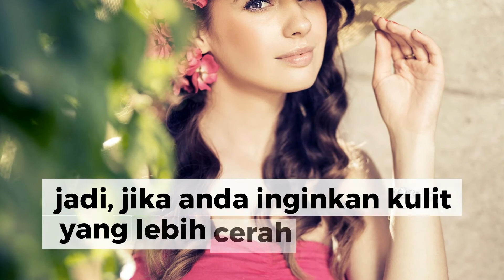Jelai dan Kulat Jeli Barley Tremella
Jelai (Biji Coix) dan Kulat Jeli (Tremella) merupakan dua makanan unggul tradisional orang timur yang diketahui menjelitakan kulit.
Biji Coix adalah kaya dengan coixol, coixenolide, asid amino dan Vitamin E yang mencerahkan kulit serta membersihkan kulit daripada perubahan warna dan jeragat dengan mengurangkan penghasilan melanin dan menghalang kerosakan oksidatif kepada kulit. Tremella adalah kaya dengan polisakarida yang meningkatkan kelembapan kulit dengan ketara supaya kulit lembut dan gebu.
Sesuai untuk mereka dengan kebimbangan berikut: Pigmentasi dan bintik-bintik. Kulit yang kering, kusam dan tidak berseri.
Perolehi manfaat Jelai dan Kulat Jeli putih dalam satu paket yang mudah diambil untuk kulit cerah dan lut cahaya yang kelihatan berseri dari dalam.

Tinggi konsentrasi.
100% Semula jadi.
Tiada gula tambahan.
Tanpa perasa tiruan, bahan pengawet dan aditif tambahan.